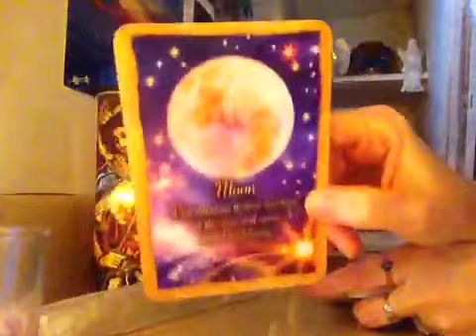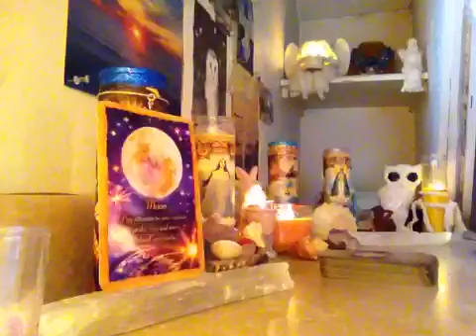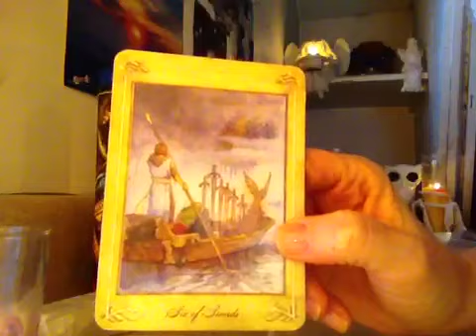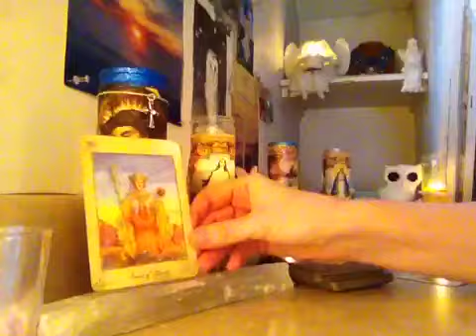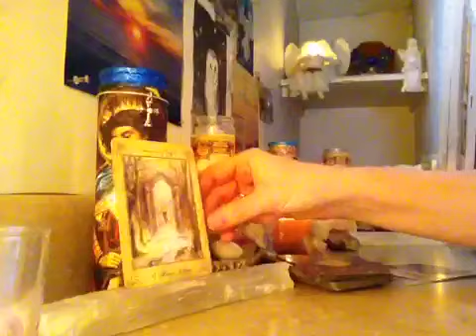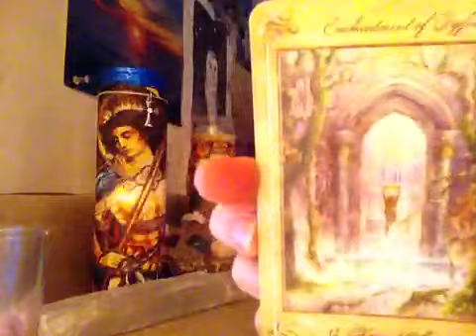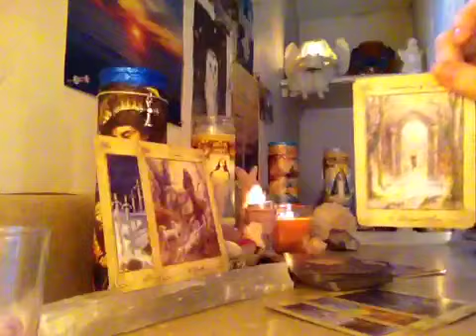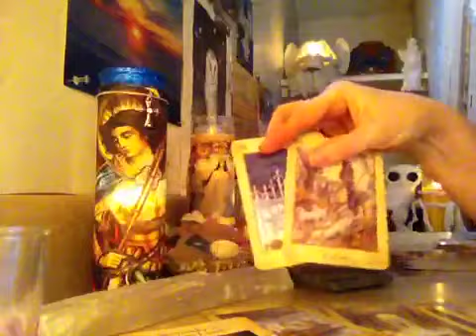Weekly SINGLES March 22-30, 2016 💕🌝🌑💕 Twin Flame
March Skype Special, $17.00 for a 30 minute audio session send payment to paypal address: , once payment is received I will email you to schedule your appt.